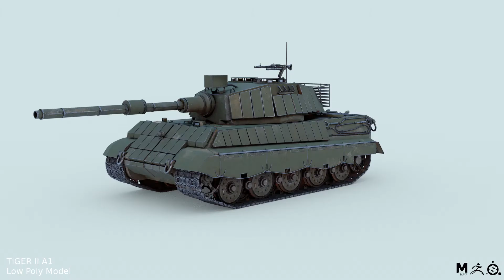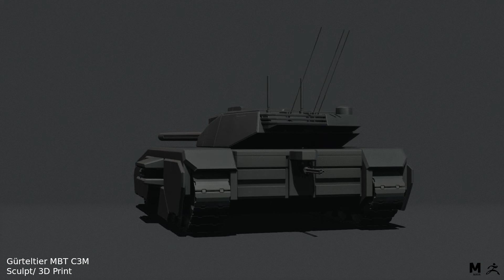Hard Surface Modeler Demo Reel 2021